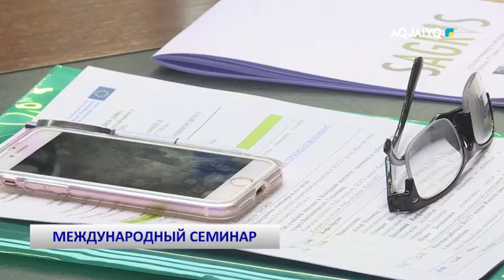МЕЖДУНАРОДНЫЙ СЕМИНАР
aqjai'yq телеарнасы